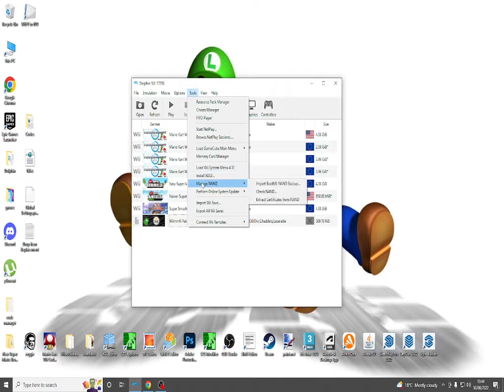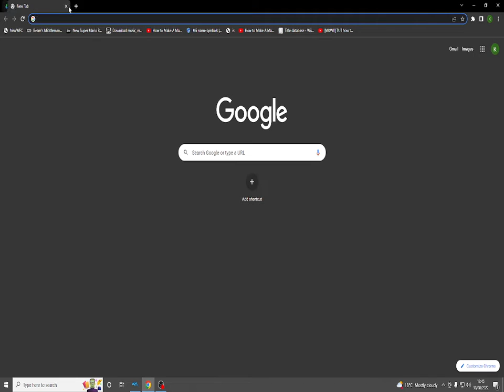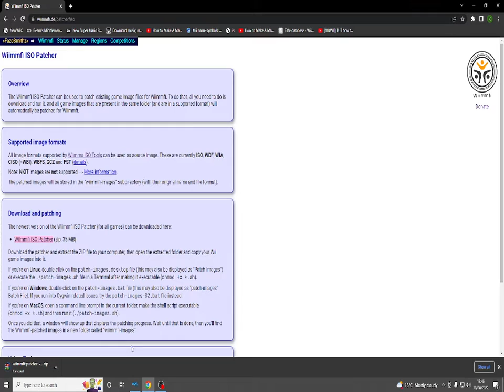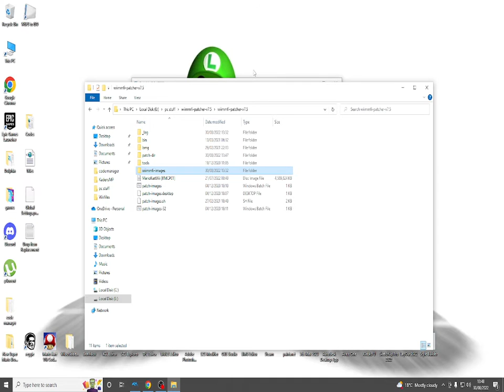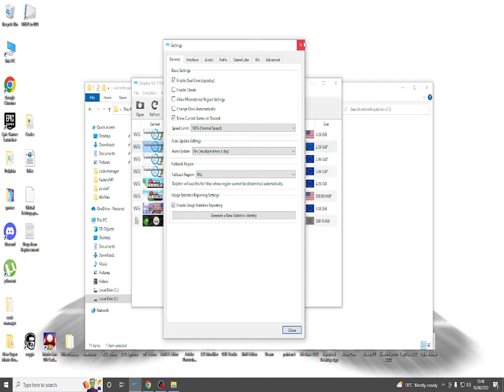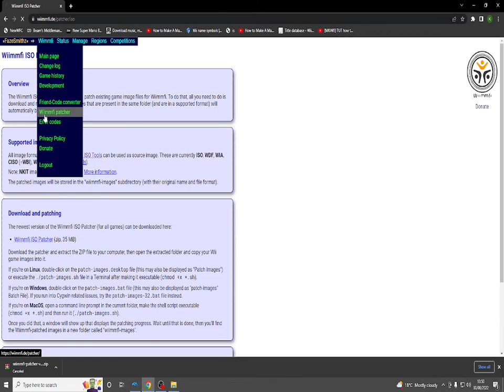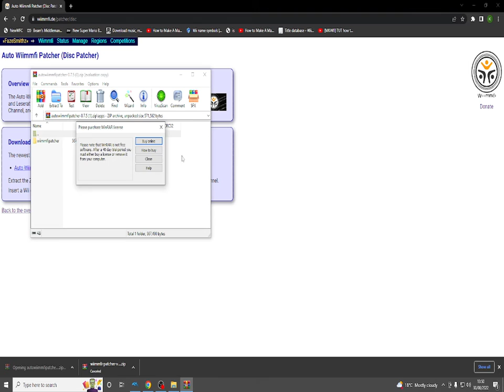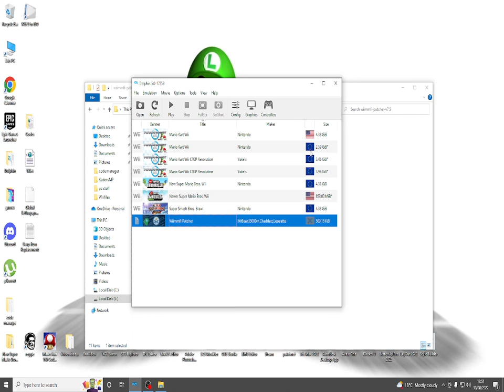How to get Wiimmfi on dolphin without a real wii (outdated)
If you get error code 23911 it means you have to wait 24 hours if it says the same thing wait another 24 hours till it lets you on